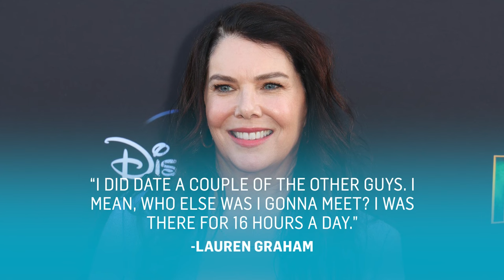Lauren Graham ADMITS She Dated Her ‘Gilmore Girl’ Co-Stars! | E! News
Were Luke and Lorelai together in real life? Lauren Graham is spilling new secrets about her behind-the-scenes life on ‘Gilmore Girls’.